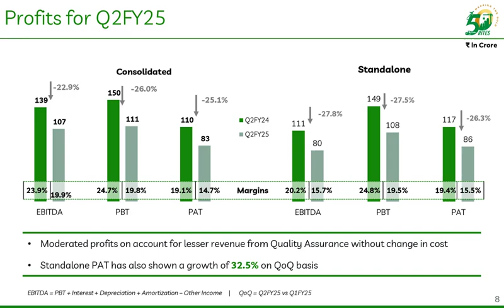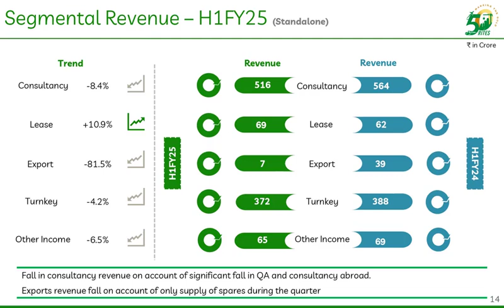RITES Ltd Investor Presentation for Q2 FY March 2025